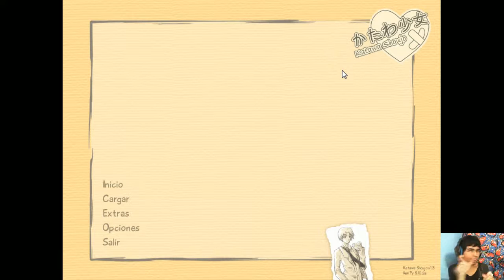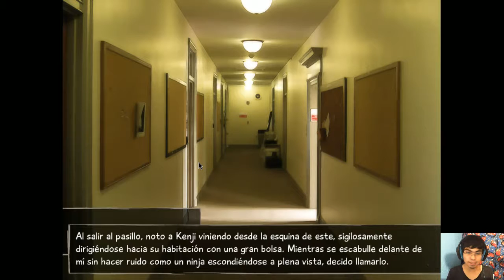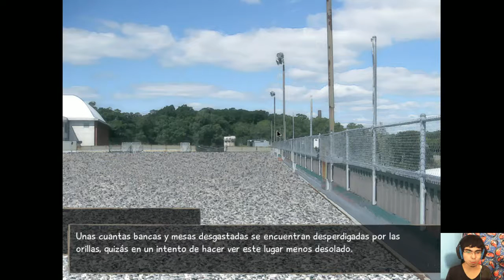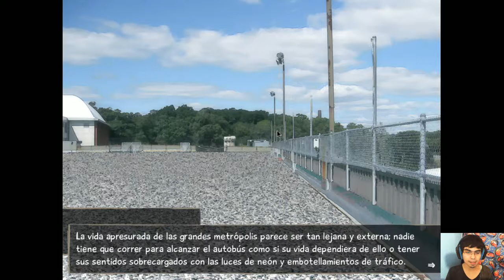Katawa Shoujo | Cap 14 - Que hubiera pasado si no hubiera corrido de mas [Novela Visual]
Muy buenas!:3
Espero les guste este nuevo cap de Katawa Shoujo! :D
y bueno chicos, me gustaria que me dejaran aqui abajo su respuesta a la siguiente pregunta:
Quieren que cambie la opcion que escoja cada que me ''equivoque'' y salga de la ruta de hanako o sigo adelante con la opcion equivocada y ver que final saco?